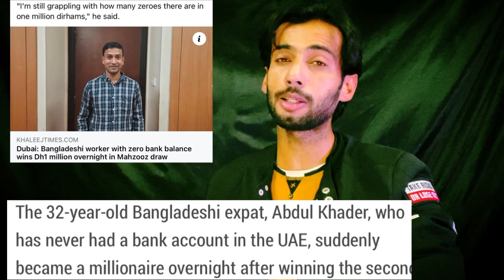oman news | T20 cricket world cup ceremony | makkah, medina good news | Bangi wins 1 million Dirham